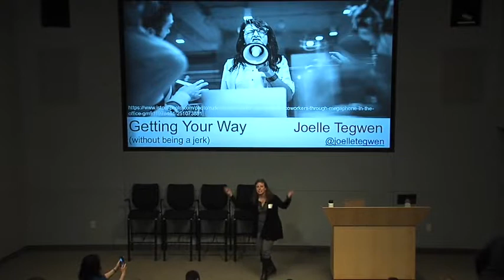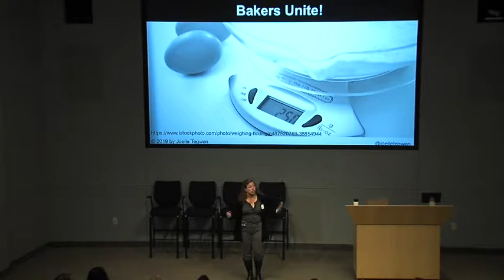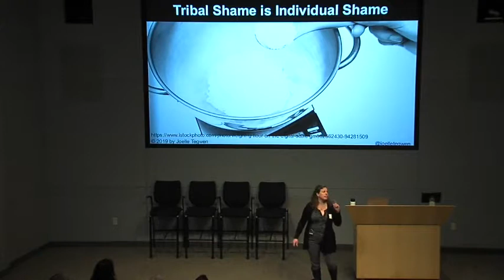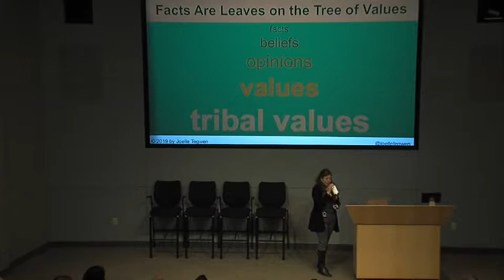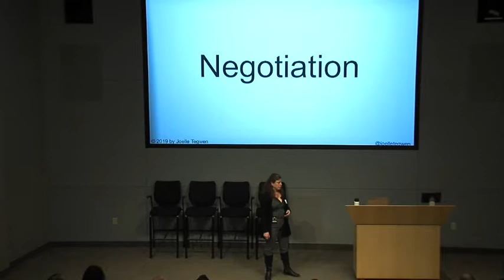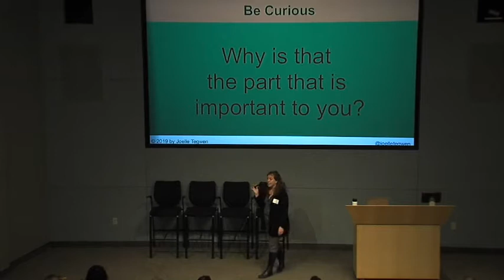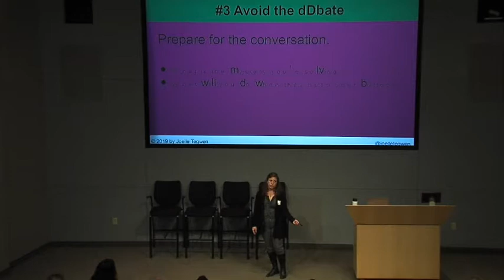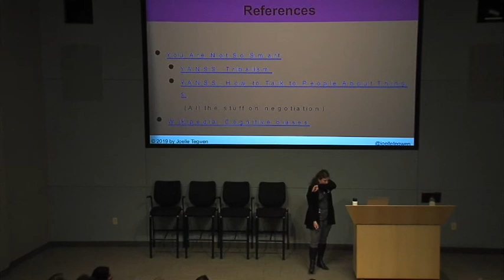Getting Your Way Without Being A Jerk